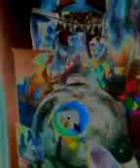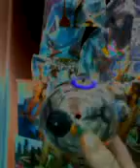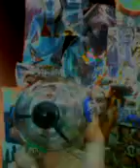35 mile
Journal.  Movies. Sci fi books.